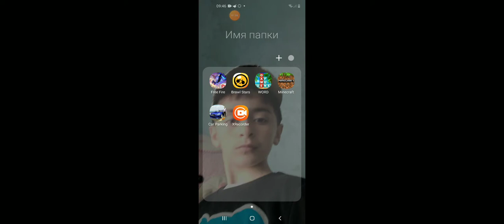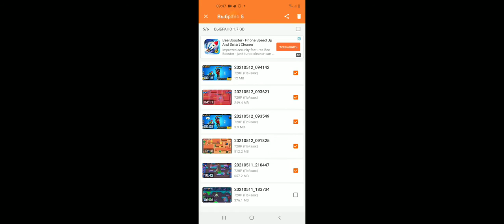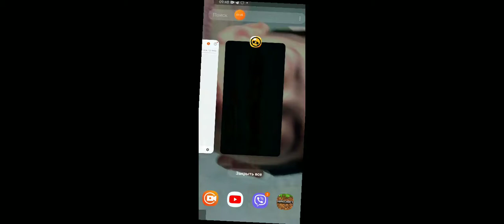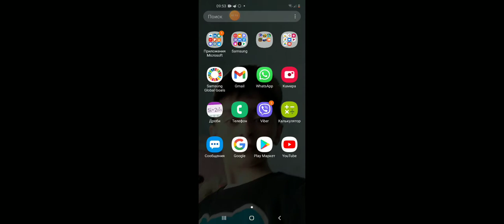12 мая 2021 г.